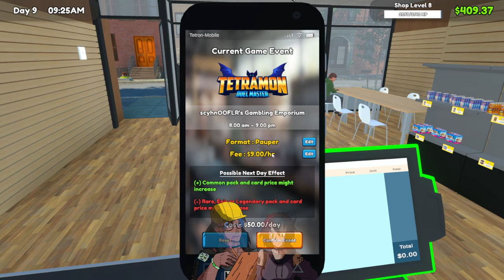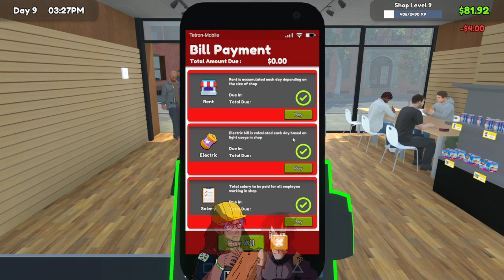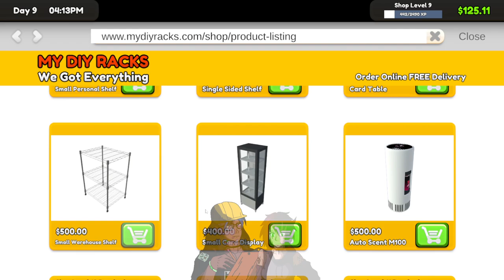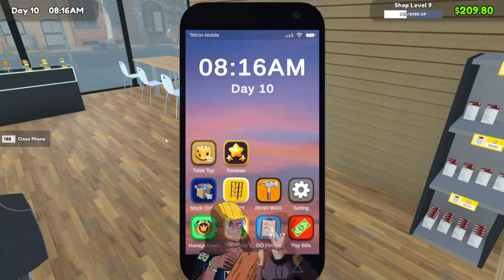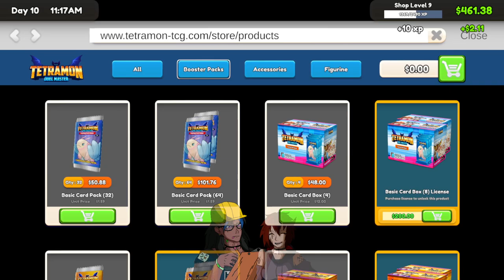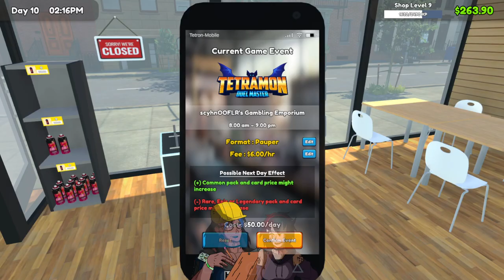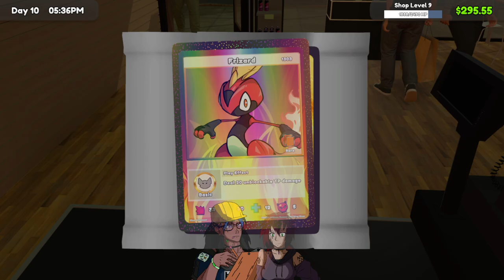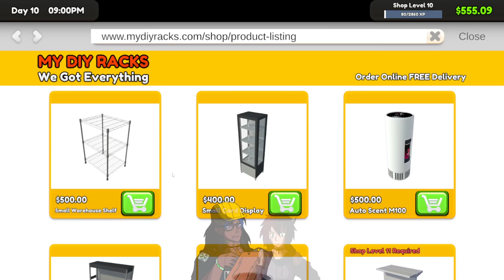MANAGING THE SHOP AND KEEPING UP WITH DEMAND - TCG CARD SHOP SIMULATOR - PART 5